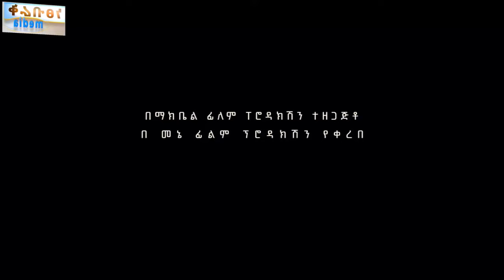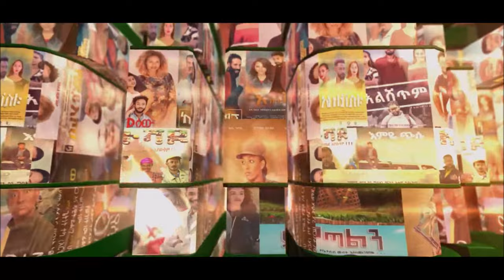ውድ መስዋዕት 2 Ethiopian Movie Trailer Wd Meswat Hulet 2023 Wed Meswat 2